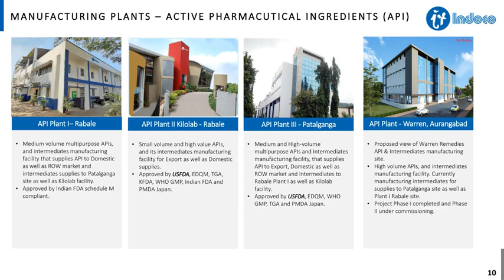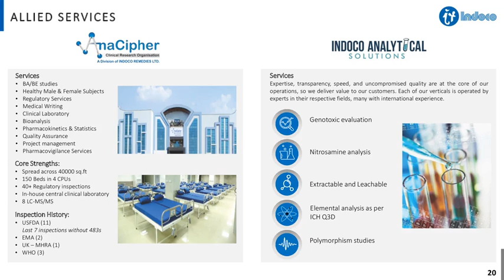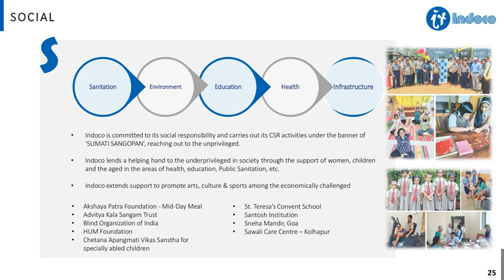INDOCO REMEDIES LTD Investor Presentation June 2024